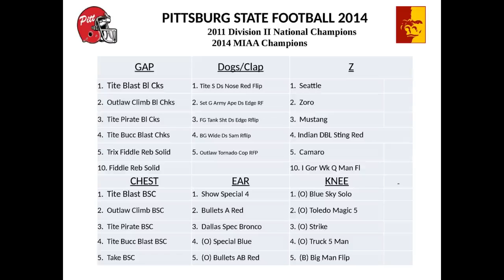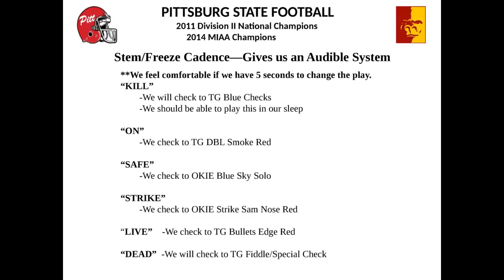Pittsburg State DC Dave Wiemers - (TCU Style 4-2-5) Junk